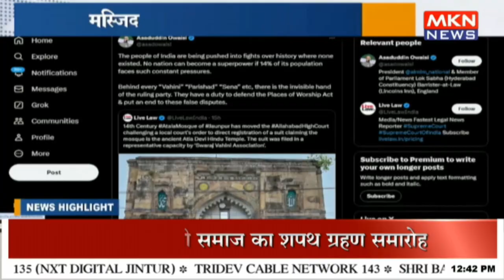मस्जिद विवाद पर बोले ओवैसी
"Owaisi speaks out on the mosque controversy, calling for justice and unity amidst growing tensions."